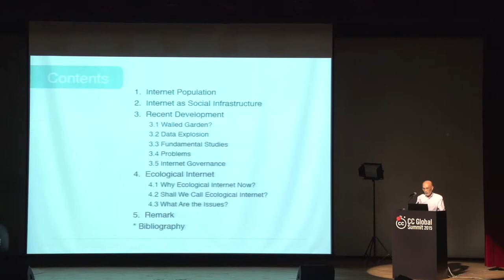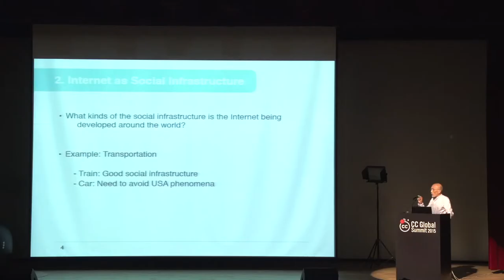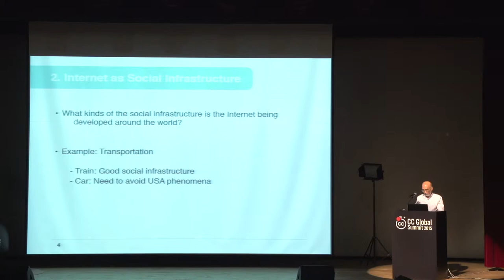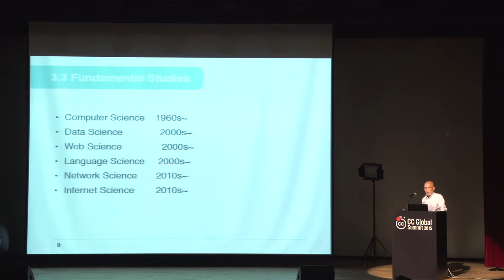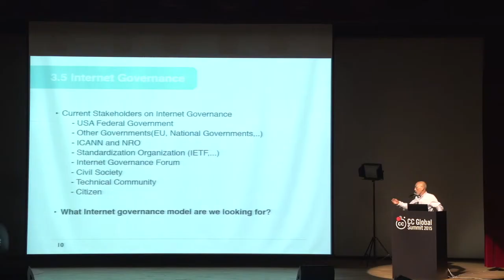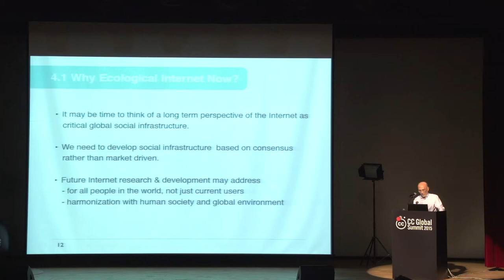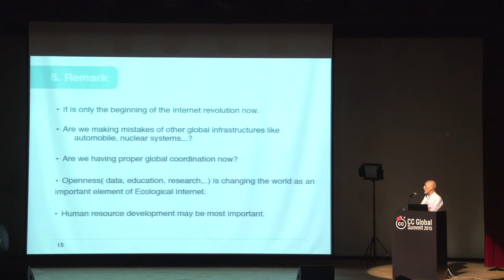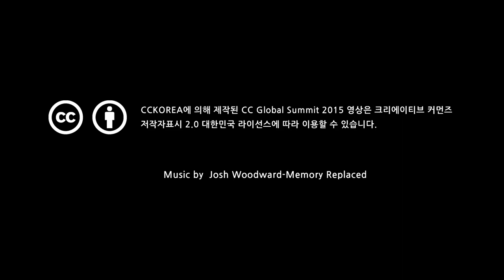Keynote / Kil-nam Chon _KAIST Honorary Professor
지속가능한 생태계를 위한 인터넷 / 전길남 _카이스트 명예교수